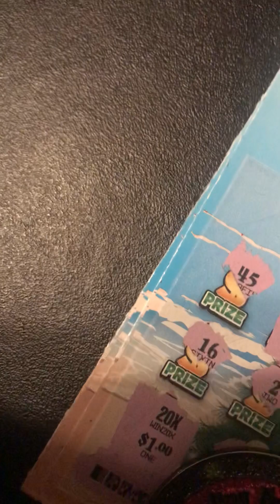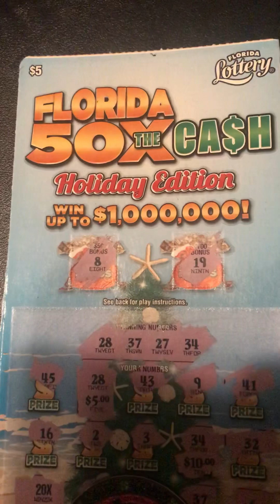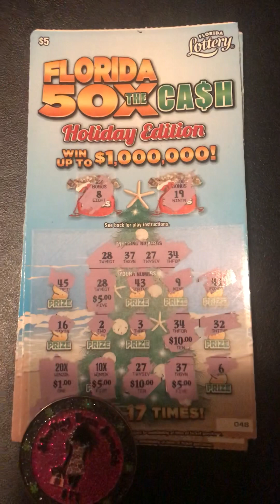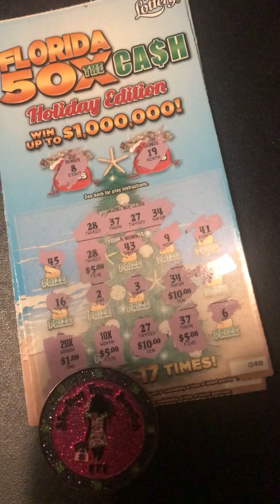50X Cash Winner😃🎉Symbols Florida Lottery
50X Cash Lottery